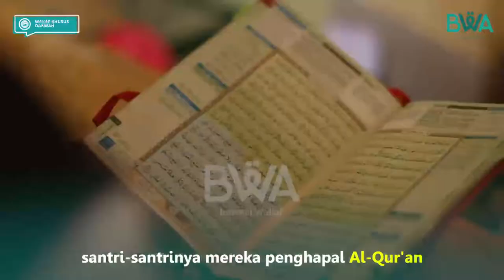Dukungan Ustadz Fatih Karim Pada Pembangunan Pesantren Pejuang Al Quran Darun Nahdoh Bogor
“Alhamdulilah, semua ini berkat dorongan dan bantuan berbagai pihak, khususnya para wakif dan para muhsinin yang telah mendonasikan sebagian hartanya untuk pembangunan dan pengembangan Pesantren Darun Nahdhah al Islamiyah, sehingga bisa terwujud dan berjalan dengan baik”.

Demikian disampaikan Kyai Arif B Iskandar sebagai pendiri sekaligus Khadim Pesantren. Selanjutnya beliau mengajak kembali kepada para wakif dan para muhsinin untuk terus menginfakan dan mewakafkan hartanya, serta membuka kembali kesempatan seluas-luasnya kepada berbagai pihak untuk berpartisipasi dalam pembebasan perluasan lahan wakaf dan sekaligus pembangunan fisik Pesantren Tahfizh al-Quran Yatim dan Dhuafa Darun Nahdhah al-Islamiyah.

Mengingat kondisi saat ini santri tinggal dan belajar di “ruang serbaguna darurat”, yang berfungsi sebagai asrama tempat tinggal, sekaligus tempat belajar, tempat ibadah, tempat pengurus menerima tamu dan berbagai keperluan lain. Sehingga masih diperlukan beberapa bangunan asrama dan ruang belajar.

Kami sangat yakin, dengan kontribusi dari berbagai pihak dan donasi, infak serta wakaf dari para wakif dan muhsinin, bisa mewujudkan harapan orangtua wali santri yang terkendala biaya pendidikan yang tidak murah dan tingginya minat calon santri untuk menempuh pendidikan di pesantren Tahfizh al-Quran. Karena itu keberadaan pesantren full beasiswa (gratis) menjadi solusi yang sangat ditunggu-tunggu oleh para orangtua yatim dan dhuafa.

Keberadaan Pesantren Tahfizh al-Quran Yatim dan Dhuafa Darun Nahdhah al-Islamiyah disambut dengan penuh antusias dan kegembiraan. Banyak orangtua yang sangat berharap putra-putri mereka yang yatim dan dhuafa bisa mondok di Pesantren Tahfizh al-Quran Yatim dan Dhuafa Darun Nahdhah al-Islamiyah.